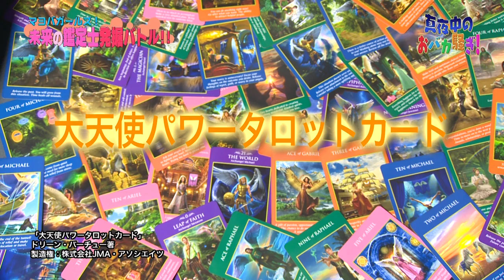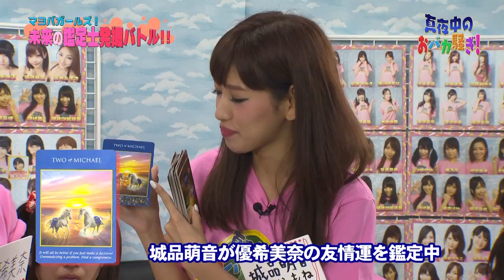2015年9月19日放送#129 未来の鑑定士発掘バトル【真夜中のおバカ騒ぎ】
電話占いマヒナの月湖先生がレギュラー出演中のコーナー！
■オンエアもチェック！■
千葉テレビ毎週木曜日26:00～　TOKYO MX毎週土曜日27:30～

★月湖先生の所属する電話占いはこちら★